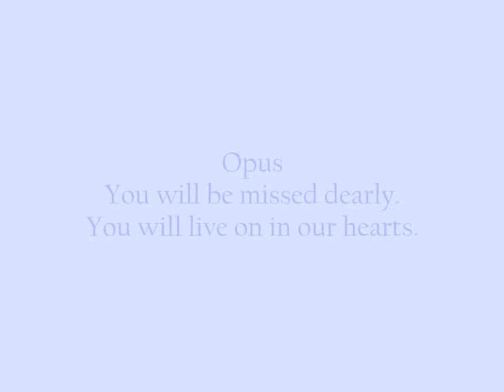Tribute To Opus the Pug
We've created a tribute to Opus our Pug.  We will miss him dearly.  He was the sweetest dog in the world.